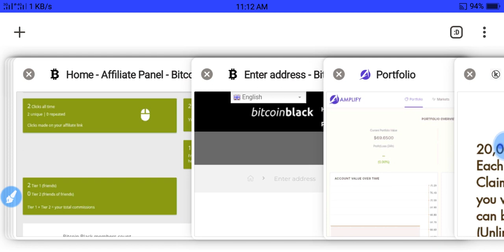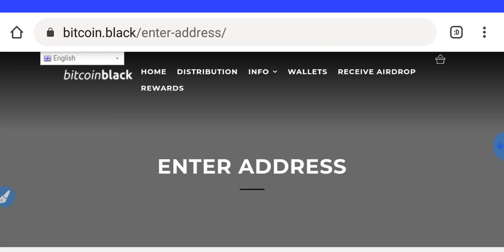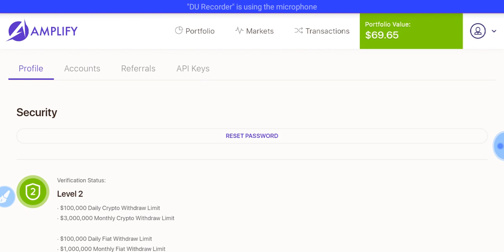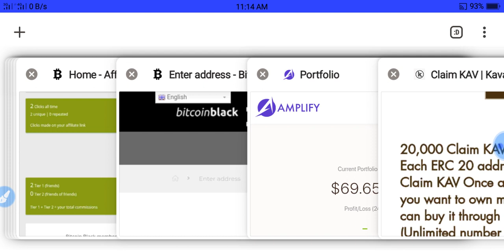100 Bitcoinblack instant ll Exchange Amplify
1=100 BCB instant in Website Wallet

2=Amplify Exchange Airdrop Link

Join Airdrop whatsapp group instant Airdrop

Join Airdrop Telegram Channel instant

Join Airdrop Facebook Group